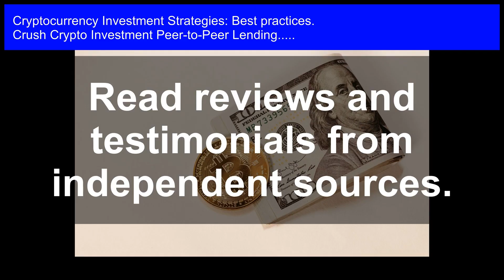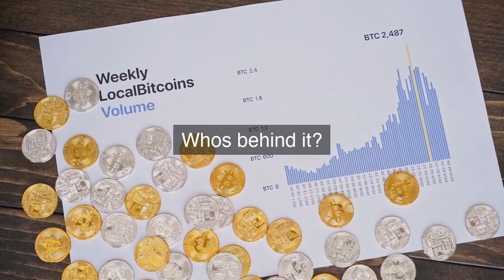Crypto Investment Strategies: Peer-to-Peer Lending Best Practices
Crypto Investment Peer-to-Peer Lending: Unlock the secrets to maximizing your cryptocurrency returns! In this video, we'll dive into the world of peer-to-peer lending, a lucrative investment strategy that's revolutionizing the crypto space. Learn the best practices to navigate the risks and opportunities of P2P lending, and discover how to diversify your portfolio with confidence. From identifying top platforms to mitigating risk, we'll cover it all. Whether you're a seasoned investor or just starting out, this video is your ultimate guide to peer-to-peer lending in cryptocurrency.